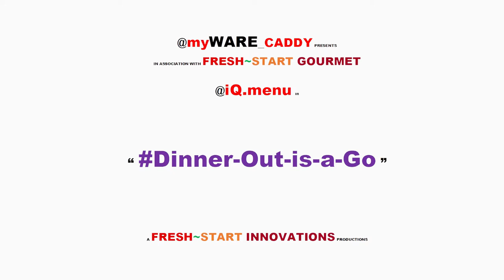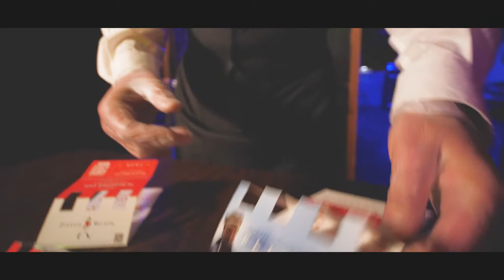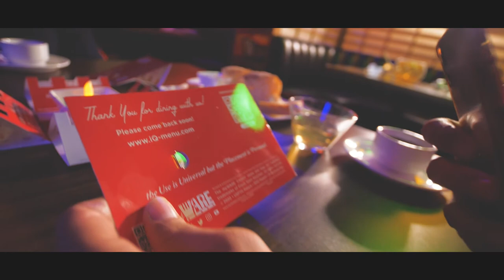iQ menu (Short)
-the World's ONLY Patented, Functional, Personalized, Disposable Restaurant Menu
-the Original PPE
-the Use is Universal but the Placement is Personal